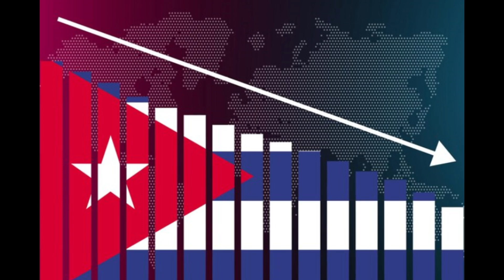ULTIMAS NOTICIAS DE HOY EEUU Y CUBA 5 AÑOS DE DIAZ CANEL CUBA hoy, EEUU HOY 15 abril 2023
¿Compartes Nuestro video? :
Nuestros Hashtags:eeuuycuba